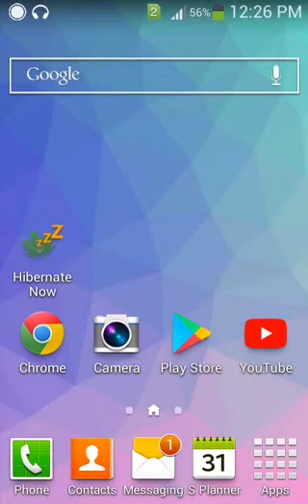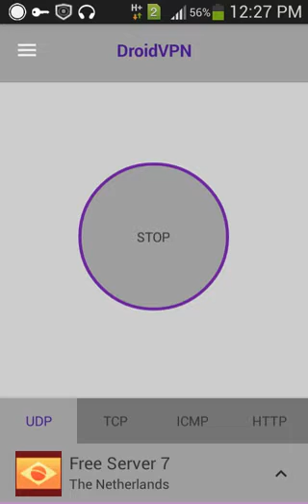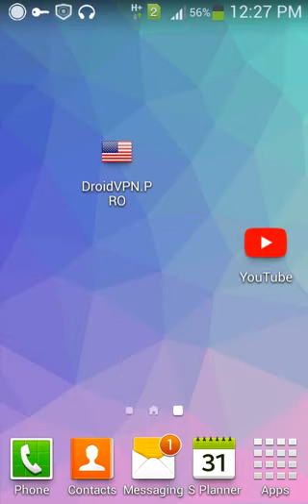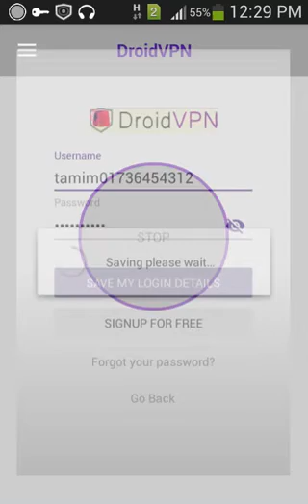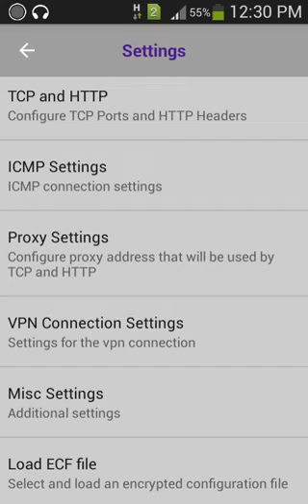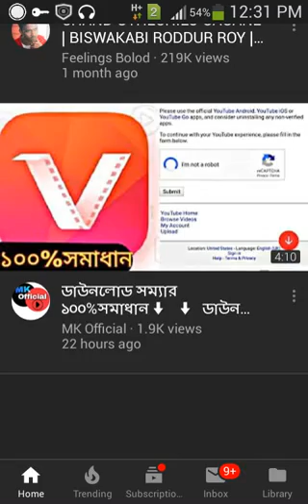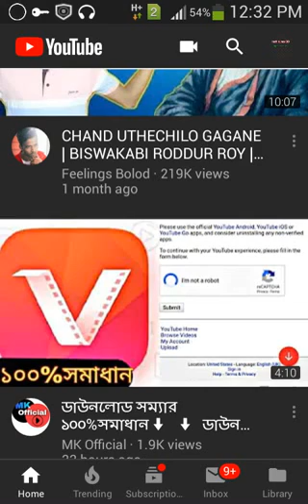gp.banglalink.airtal.robi free net bd 100% working..2020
Again Gp,banglalink,robi,airtel free net|| New Update By DroidVPN new High speed sitting unlimited speed new 2019\n\nআসসালামু ওয়ালাইকুম \nকেমন আছেন আপনি আশা করি ভাল আছেন। \n\nwelcome to ♻Tech tunes 20♻  channel\n \nআমি এখানে নিয়মিত video upload করি। (ধন্যবাদ)
app link::